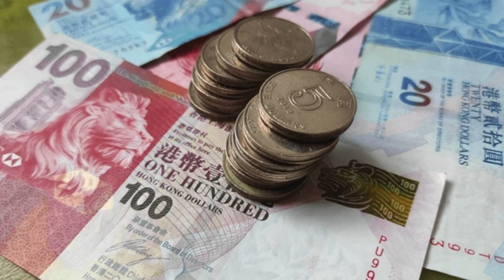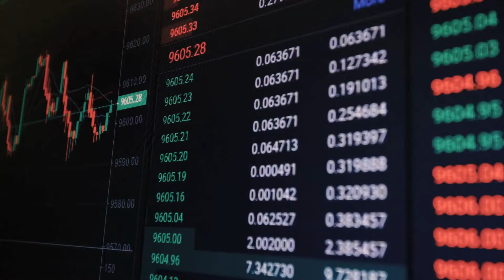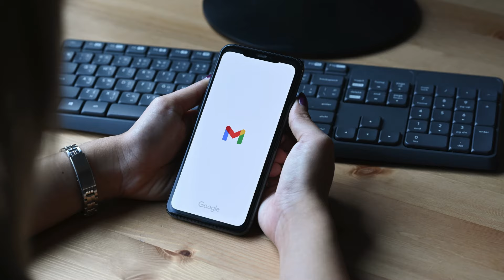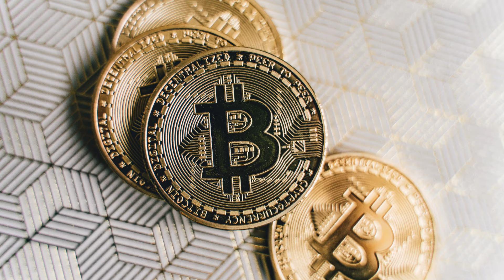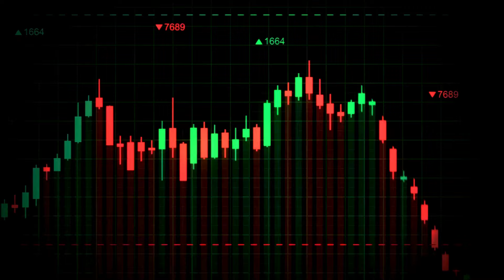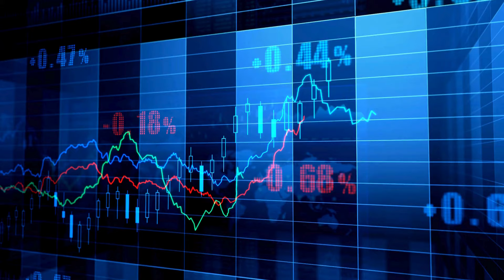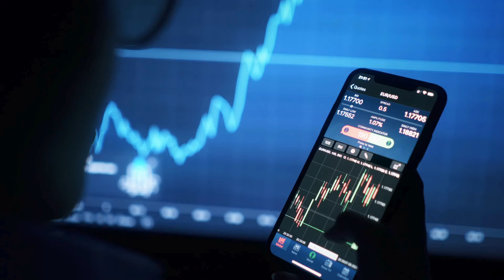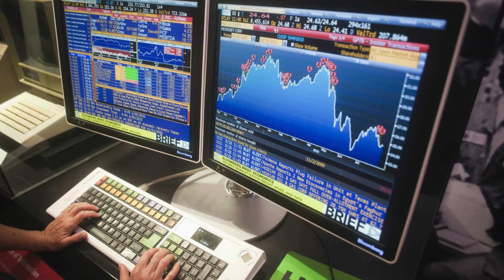Ripple XRP: Bull Run Confirmed! Monthly Close Tonight, XRP Heading to $1!